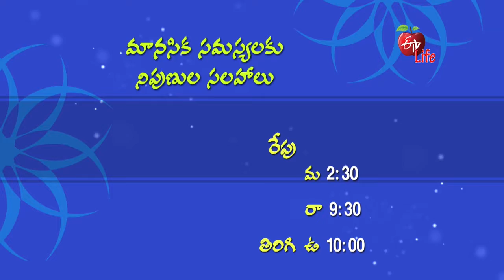Antharangam | అంతరంగం | General Promo | 2.30 PM | 10th August 2021| ETV Life